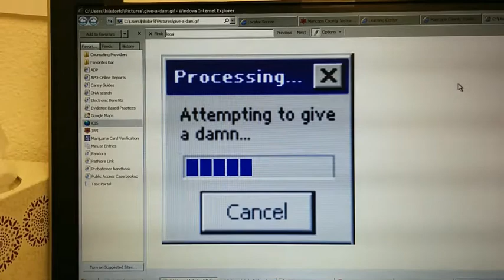This Call is from the SSA! :-O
Typical scam robocall.